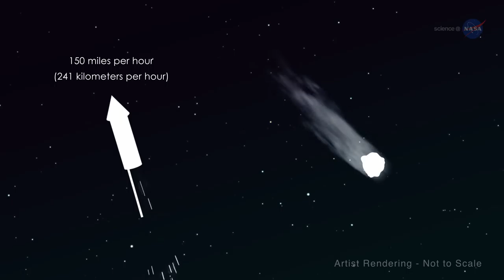ناسا يلقي عرض الألعاب النارية الطبيعة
ناسا#الطبيعة